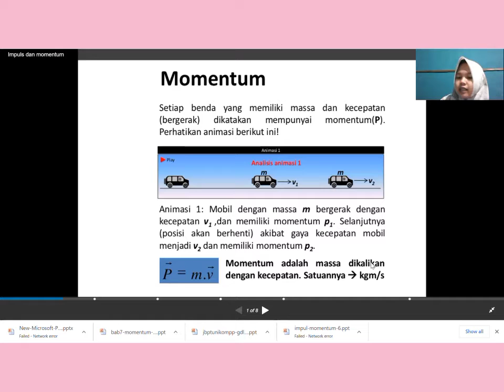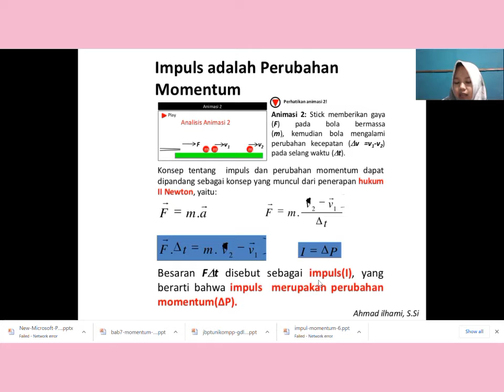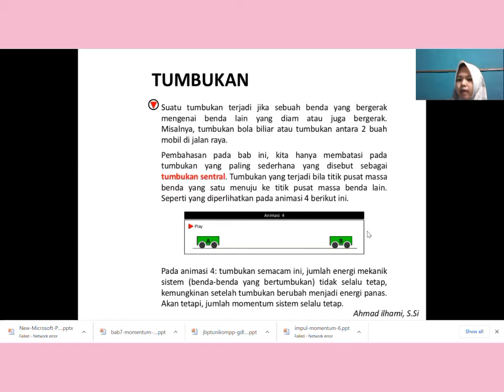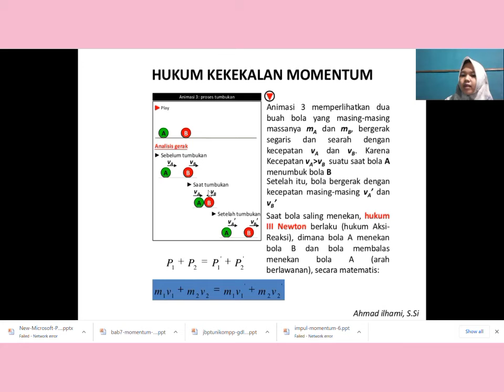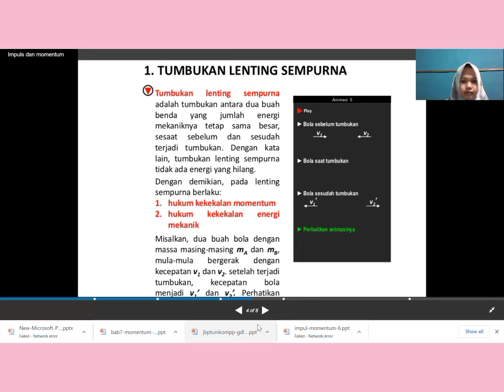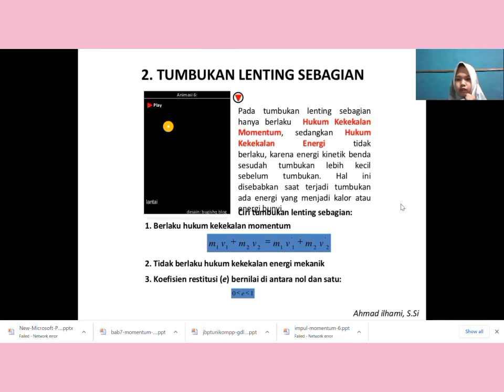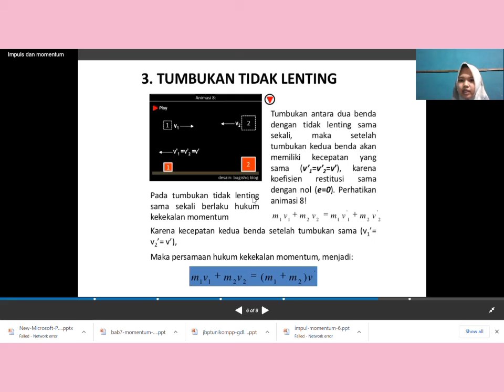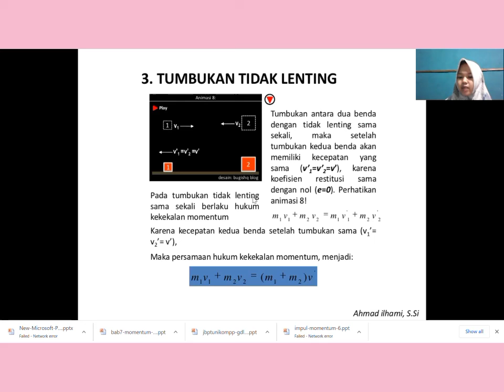Konsep Momentum dan Impuls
NADIA SRI AULIA NOPRIANTI
A1C319060
RegB 2019